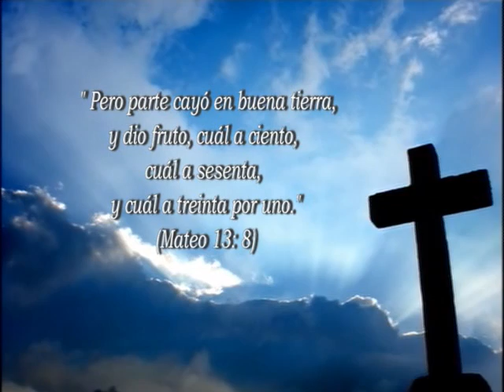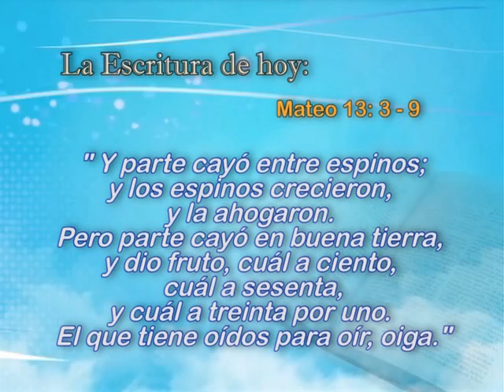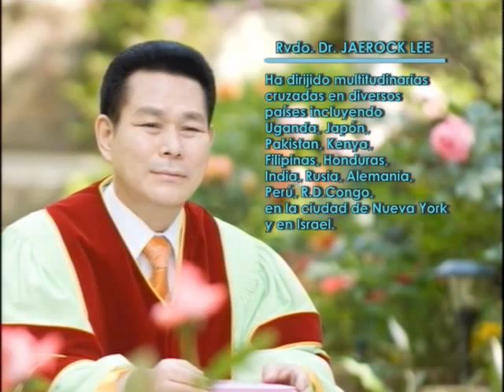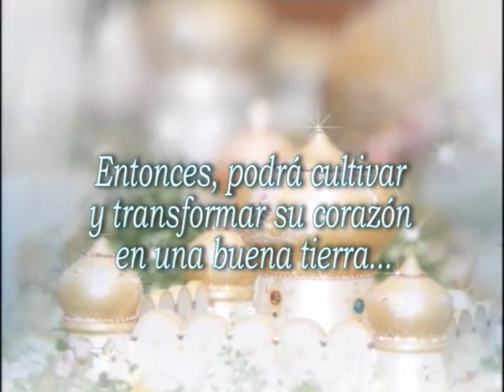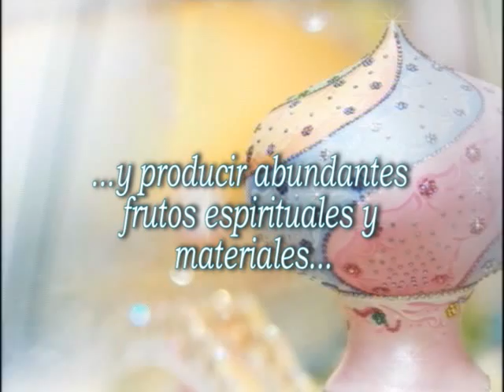01. Cómo Cultivar el corazón | GCNTV Colombia - Dr. Jaerock Lee - Manmin Church